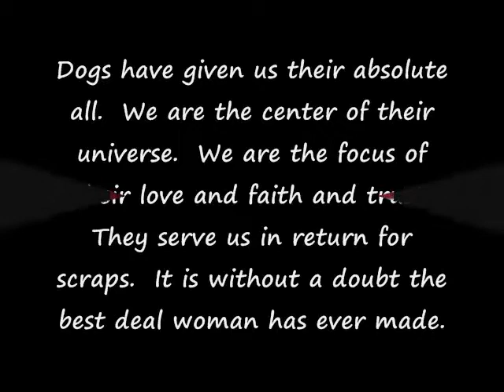Pitbull- To mommie with love Jaxon by Kidwell Productions.wmv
This video is for a very good friend of mine Amanda Wynn and her precious pitbull Jaxon... I love you
girl!  Sherry Kidwell/Kidwell Productions